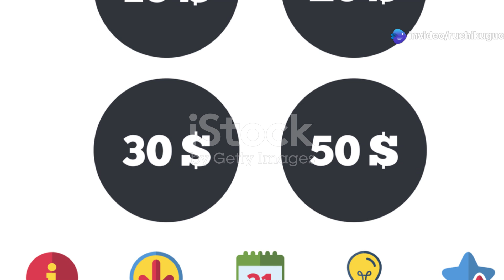The Endangered Giant Ibis: Protecting Cambodia's Emblematic Bird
Discover the inspiring conservation efforts dedicated to protecting the giant ibis, Cambodia's national bird and a critically endangered species. Found exclusively in the country’s remote wetlands and lowland forests, the giant ibis faces numerous threats, including habitat loss, human disturbance, and hunting. With fewer than 300 individuals remaining in the wild, every action matters.

Conservation initiatives focus on preserving critical habitats, such as protected areas and community forests, ensuring the ibis has safe nesting and feeding grounds. Local communities play a vital role, with programs providing education, alternative livelihoods, and incentives for safeguarding these iconic birds. Conservationists also monitor nests and collaborate with local rangers to prevent poaching.

The giant ibis symbolizes the fragile balance of Cambodia’s biodiversity and the importance of collective efforts to ensure its survival. By supporting these initiatives, we contribute to a brighter future for this majestic bird and its ecosystem.